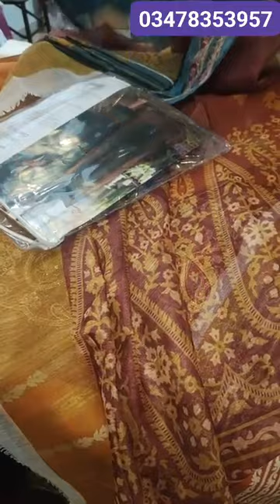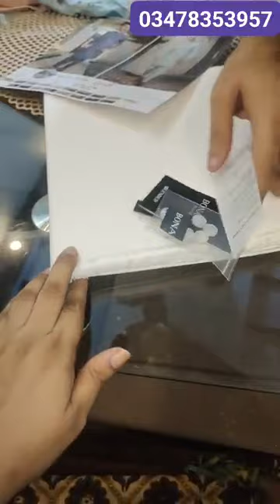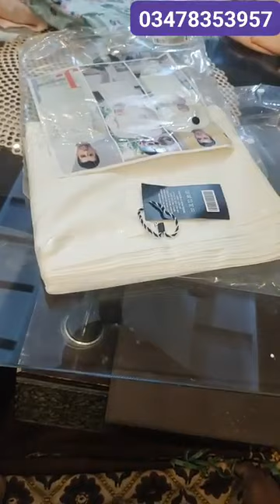newarrival hussainrehar mariab bonanza mens aghanoor saya jacquard tawakal chikenkaari sd